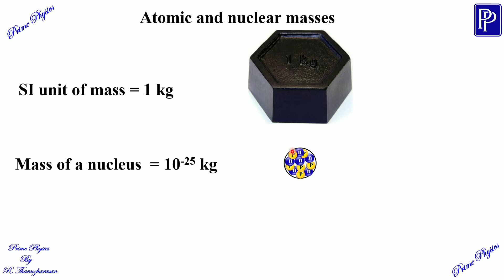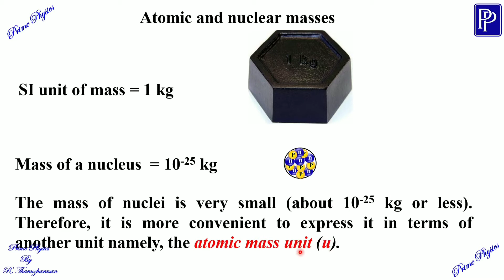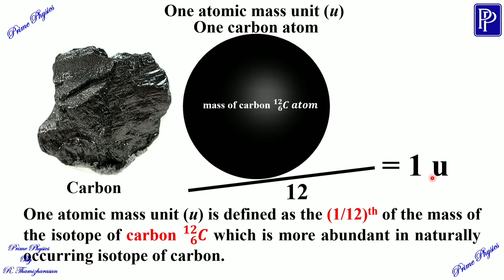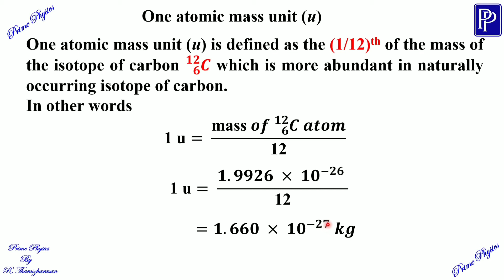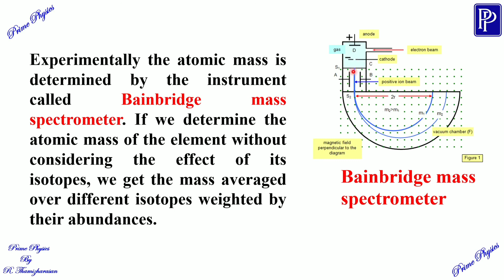9.4.3 Atomic and nuclear masses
XII STD physics, 9. Atomic and nuclear physics